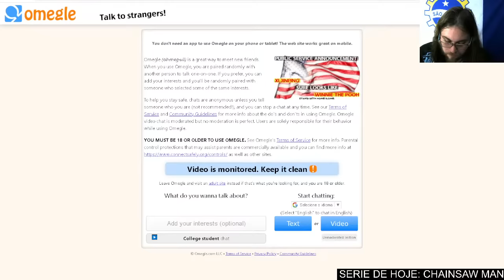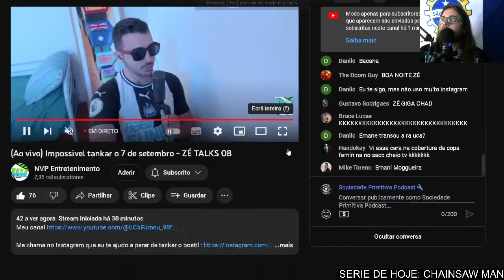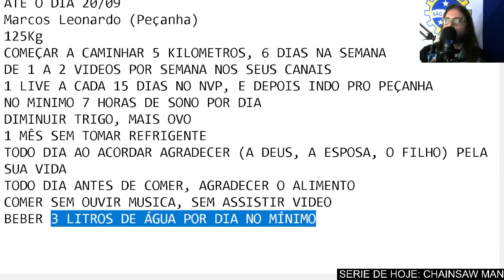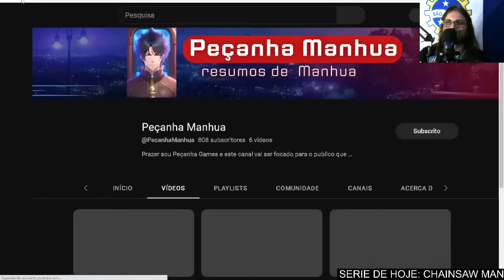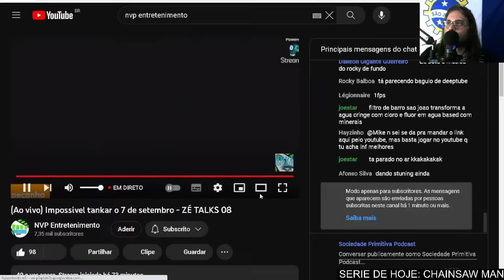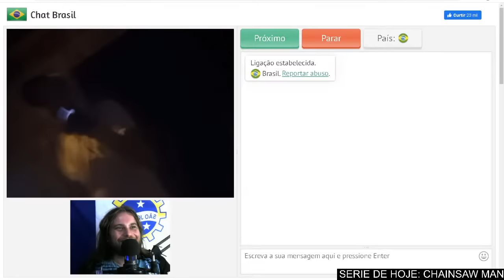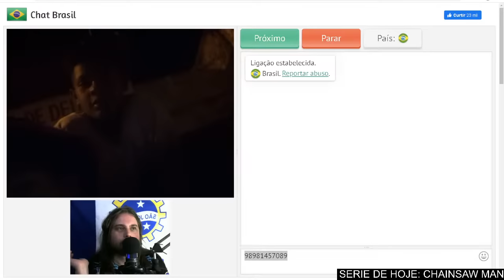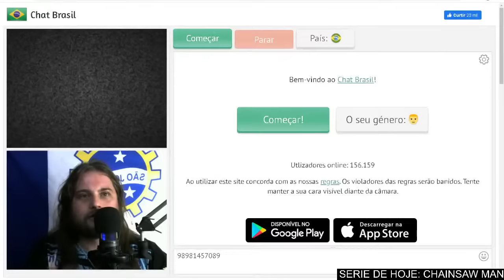OMEAGLE DISCIPLINA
PICPAY @ERNANECARREIRA